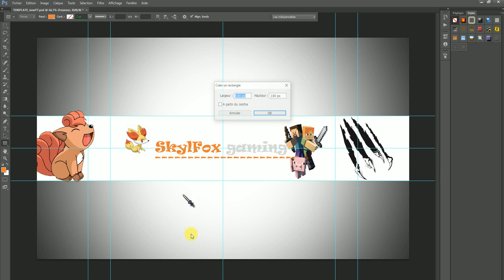speed art bannière youtube pour Skylfox gaming